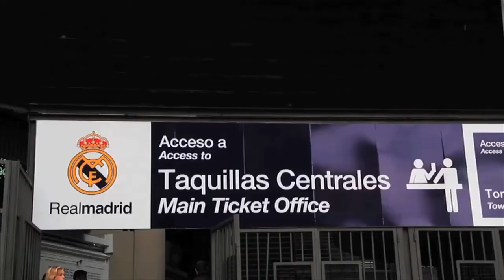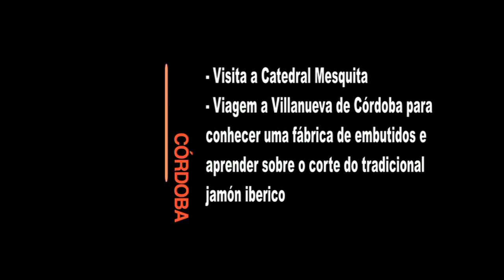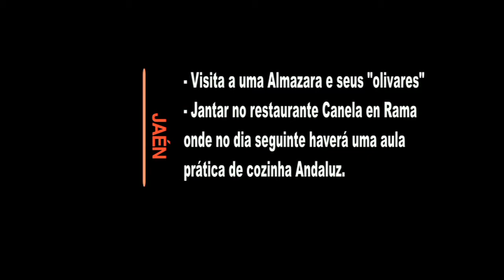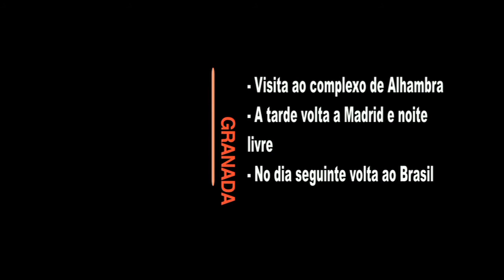Aprendices de Iberia MA TURISMO